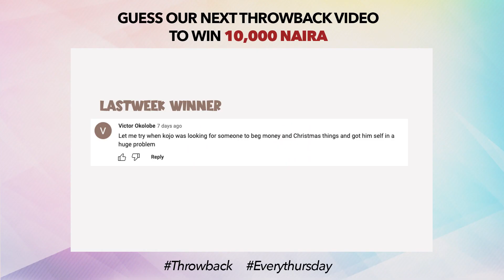CHRISTMAS MONEY (GHENGHENJOKES)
Congrats Victor Okolobe you emerge as our winner for today, pls drop your account detail in the comments below.

OYA COMMENT WHICH THROWBACK VIDEO WE WILL DROP NEXTWEEK THURSDAY AND WIN N10K